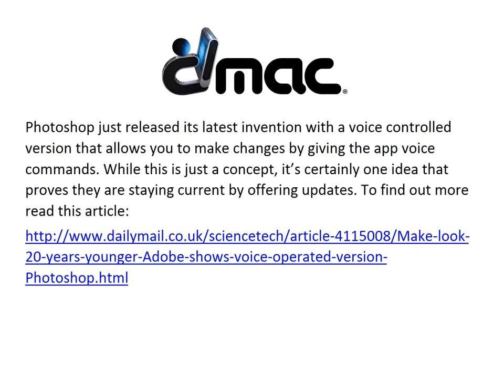Photoshop News for January 2017 Graphic Designers Should Know | DMAC | Boca Raton, FL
Digital Media Arts College | Seems technology deems to be in a constant swing especially for graphic designers. The month of January has proven to be one month with many changes from hype coming in many different directions including Apple releases to advancing apps such as Photoshop. In this week’s blog we highlight some changes in Photoshop you should be aware of since being professional means staying in the know.